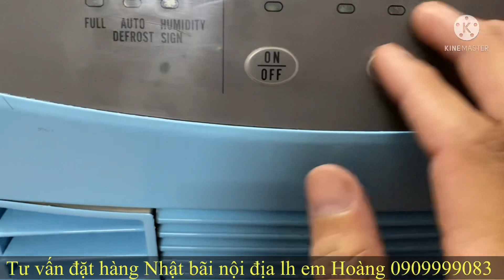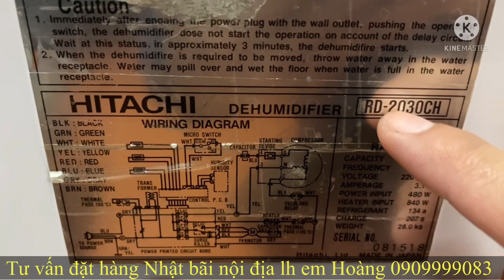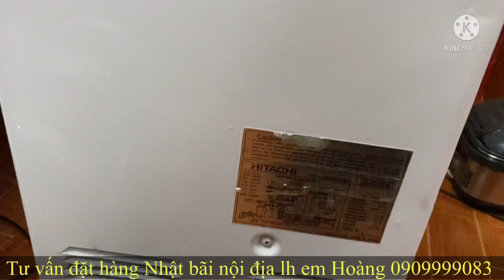Máy Japan hút ẩm công suất lớn Hitachi RD-2030H giải quyết phòng 60m2 tL và lh em Hoàng 0909999083